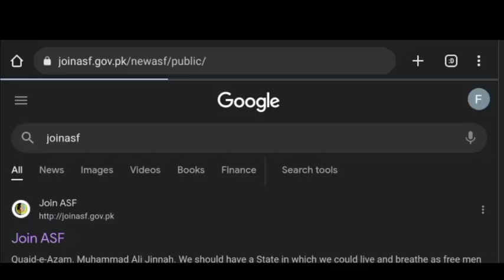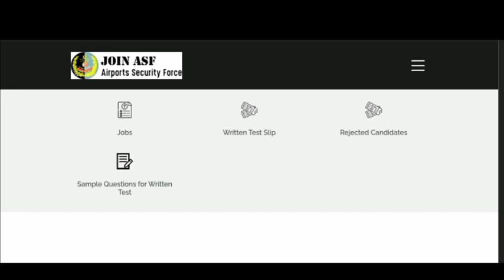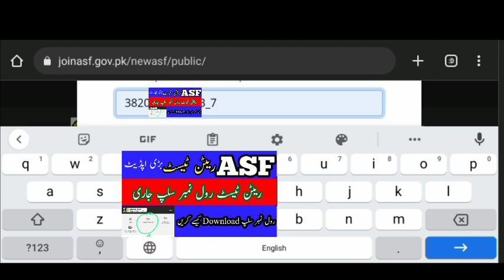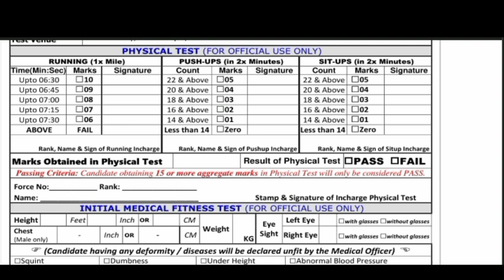ASF written test SMS start || How to download your ASF corporal and ASI written test roll no Slip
How to download your ASF corporal and ASI written test Roll Number Slip 2022, ASF corporal written test roll no Slip part3, ASF corporal written test,